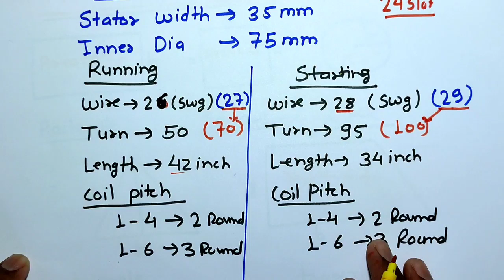24 Slot Exhaust Fan Motor Winding! Exhaust Fan Motor Winding with Winding Data!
Exhaust Fan Motor Winding With winding Data

in this video we explain Exhaust Fan Motor Winding with Winding Data

we have 24 slot Exhaust fan motor

we use 26 swg wire for running winding and give 50 turns

and in starting winding we use 28 swg wire and give 100 turns

in this video we explain all about exhaust fan motor winding for more information learning about exhaust fan motor winding just watch and learn